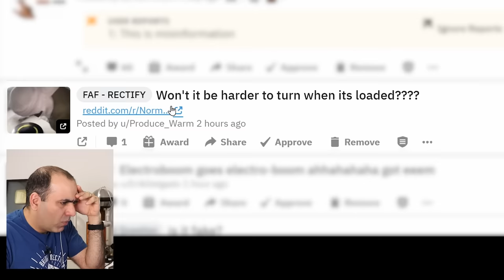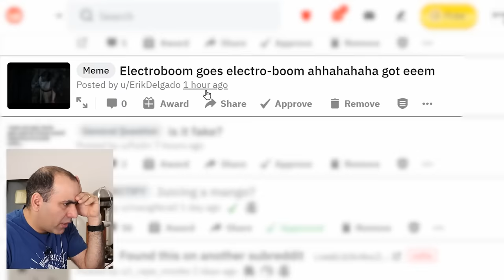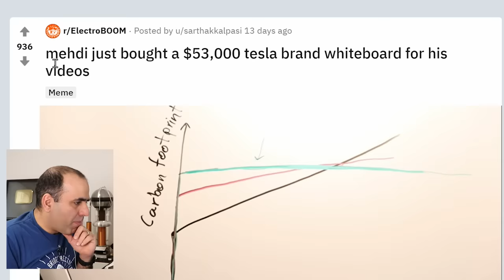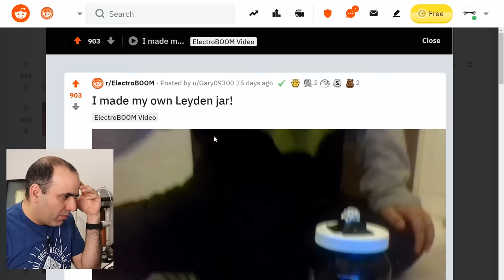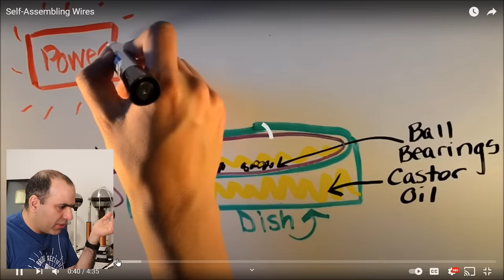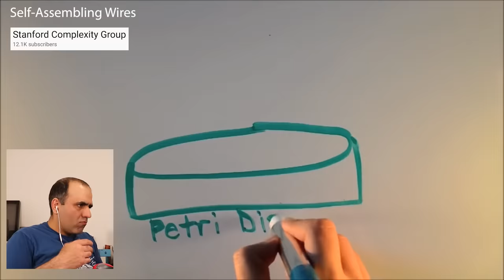Self Assembling Wires? Levitating Motor? LATITY-005?!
Juicing Mango with Electromagnet?! High Voltage Tests?!!

Peter membrey
David Broiles

0:00 Intro and Sponsor
0:38 LATITY
1:25 Juicing Mango with Electromagnet (FAF)
2:42 Wire Hanger Adapter (rubbish!)
5:07 Self Assembling Wires
8:55 Arcs from Power Lines to Isolated Worker
11:28 Levitating Rotor DC Motor